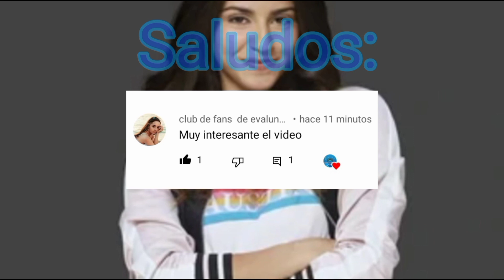Bia y entrelazos ya no tendrán una tercera temporada son canceladas por Disney!!!!!!!!